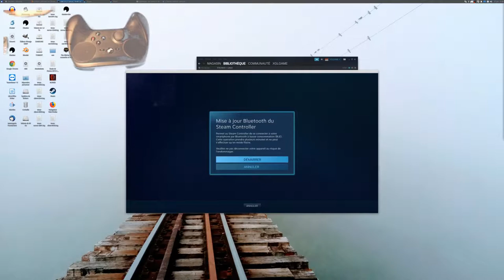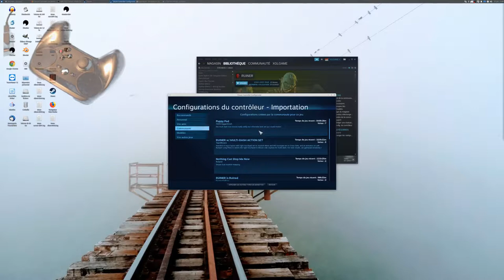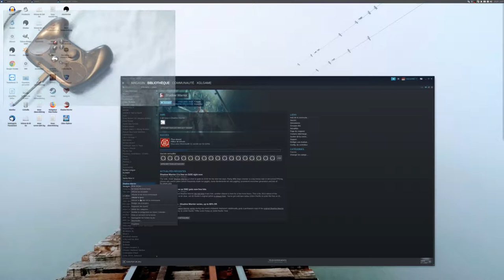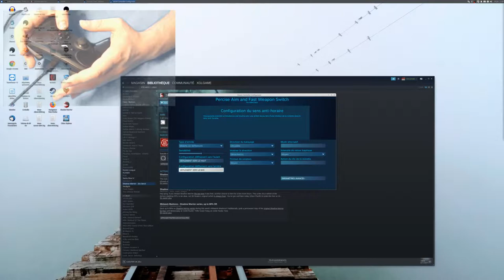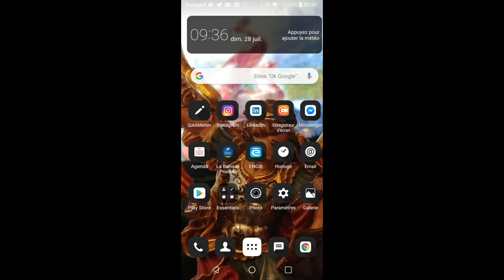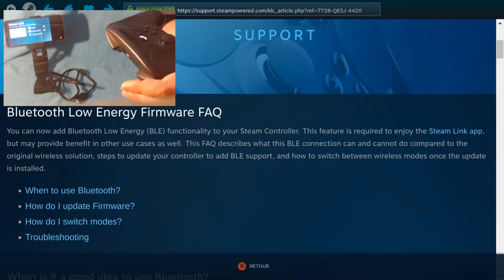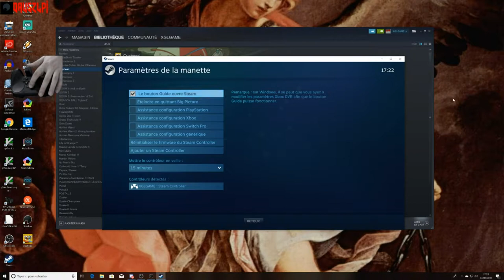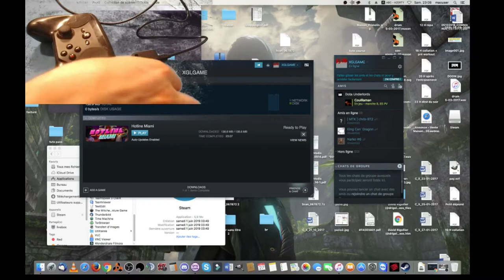Test du Steam Controller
Enfin le test du steam controller est arrivé ...

Au menu vous avez un test sur 5 plateformes différentes :

1 - Windows 10

2 - Shadow

3 - Ubuntu

4 - OS X

5 - Android

10 jeux différents :

1 - Witcher 2 sur Ubuntu.

2 - Ruiner sur Ubuntu

3 - Rocket League sur Ubuntu

4 - Cities Skylines sur Ubuntu

5 - Skullgirls sur Ubuntu.

6 - Shadow Warrior sur Ubuntu

7 - Saints Row IV streamé avec le steam link sur smartphone

8 - Cuphead sur Windows 10

9 - Fortnite sur Shadow

10 - Hotline Miami sur OS X